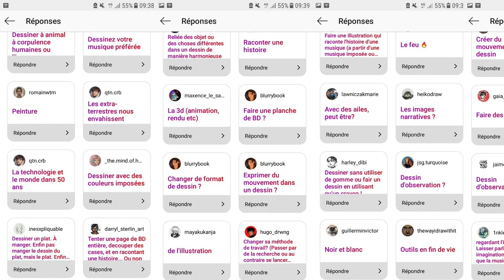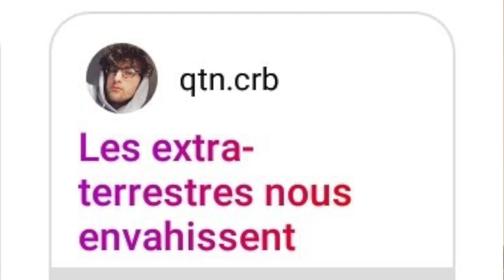DESSINEZ SUR UNE PHOTO | Défi créatif de mars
Le nouveau défi est lancé ! Prenez une photo ou une vidéo et dessinez/animez "quelque chose" en l'intégrant dans ce que vous avez photographié. Vous avez jusqu'au 31 mars pour postez un lien vers votre participations en commentaire de cette vidéo. 😉

MES LOGICIELS :
- Montage : LumaFusion
- Dessin : Procreate

- The Shade Text par Me Records Social Work